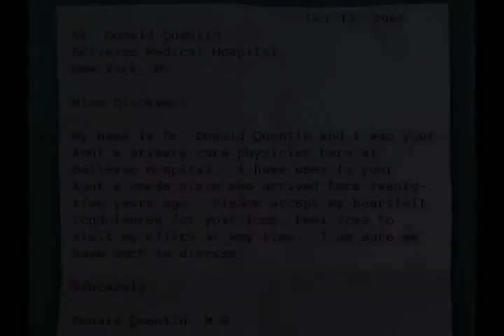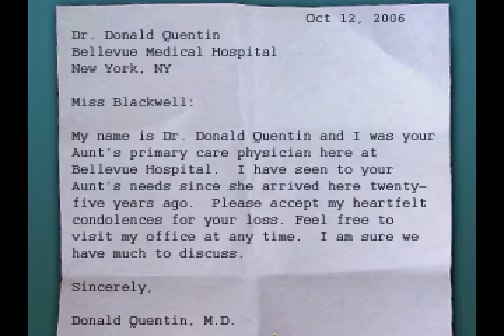Let's Play The Blackwell Legacy (2006) #1, PC, commented in Swedish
Kolla gärna in mina videos och annat i spelkronologisk följd på
for more retro game content